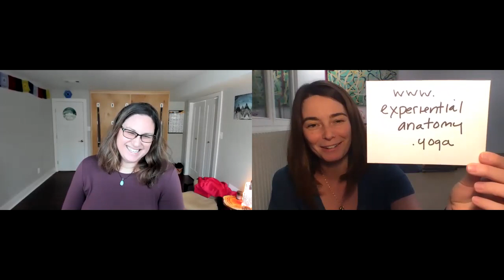Today's Anatomy Question #59: What is the key to Supported Shoulderstand? (20/30)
Other recommended resources:
30 Essential Yoga Poses book
Yogabody book